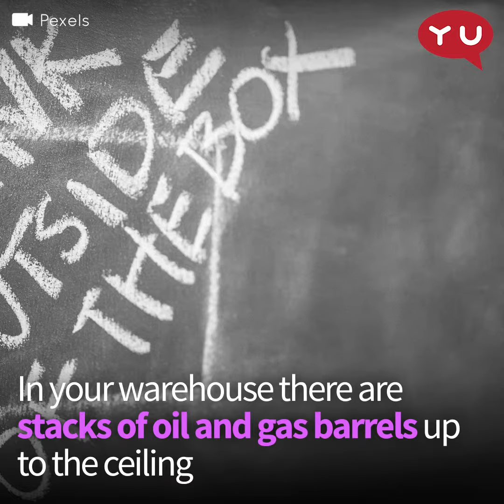5 Sureproof Ways to Study Better [YouthUnited.MY]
Effective methods to study better. No joke. 🧐